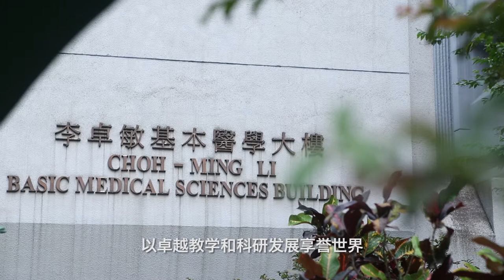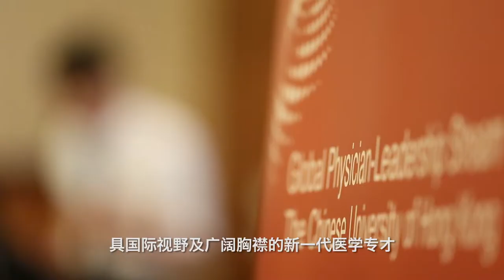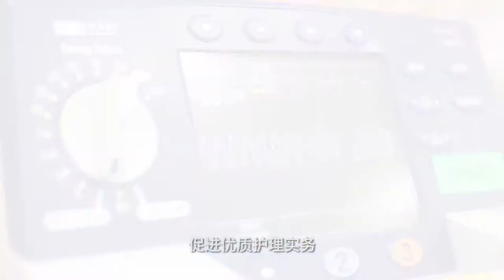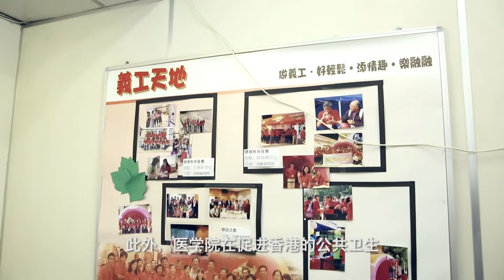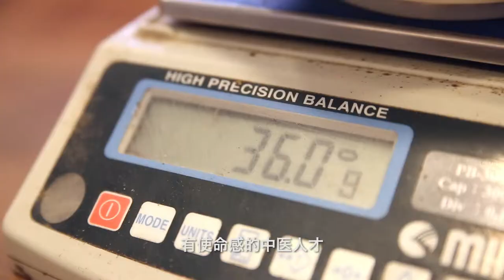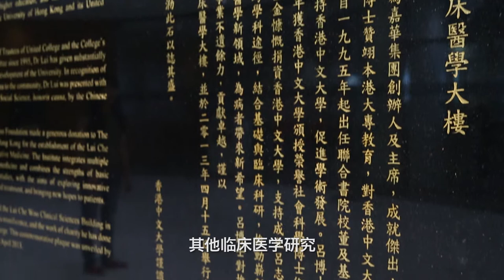CU Medicine Faculty Video 2013 (Mandarin)